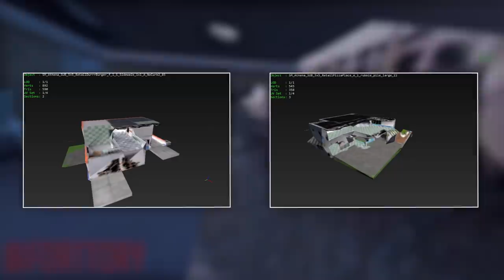*NEW* Season 9 LEAKS and RUMORS! Best Season yet?